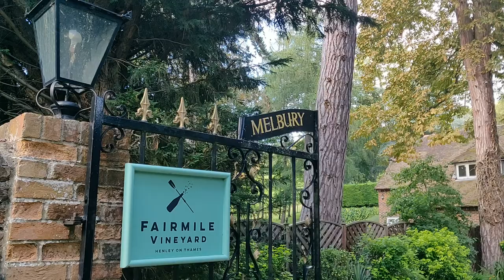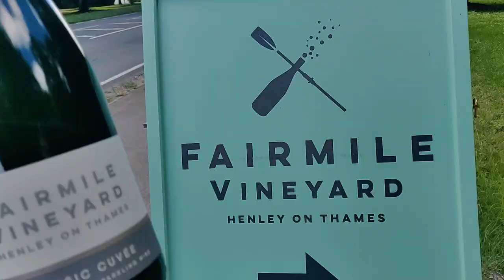Winery Tour: Fairmile Vineyard, UK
Join me walking up and down the very steep slopes of the Fairmile Vineyard to capture the best possible shots of véraison!

So, what can you find at this vineyard in the foothills of the Chilterns? Chardonnay, Pinot Noir and Pinot Meunier grapes are being grown on flinty chalky marl. No prizes for guessing what this classic trio of grapes is being used for - sparkling wine, obviously, using the traditional method of secondary in-bottle fermentation!

And what's that in their logo? It's a rowing oar (a nice nod towards Henley’s Royal Regatta), crossed with a bottle of sparkling wine.

Location: United Kingdom (just outside of Henley-on-Thames)
Date visited: August 2020